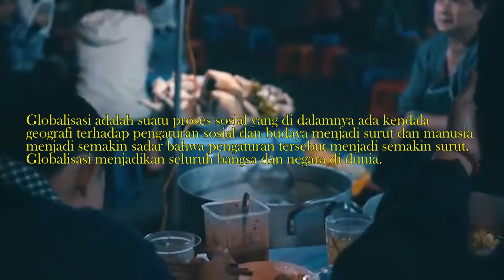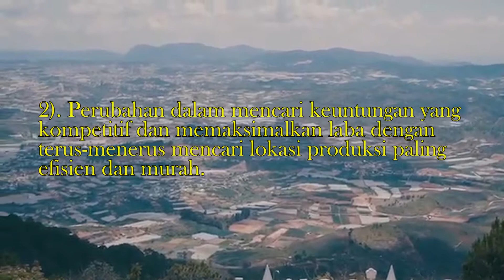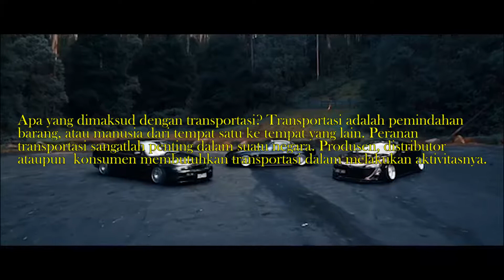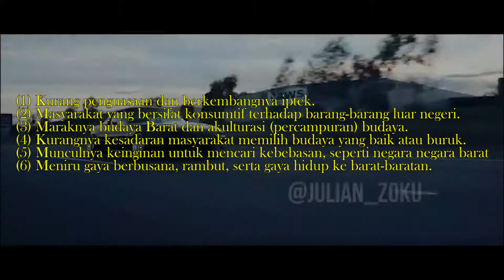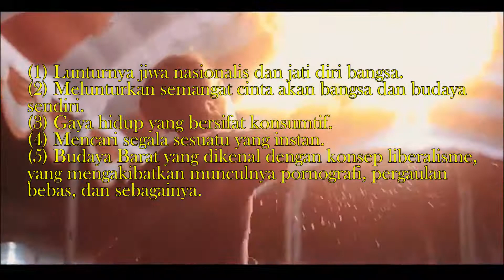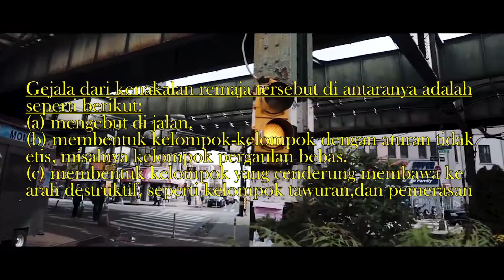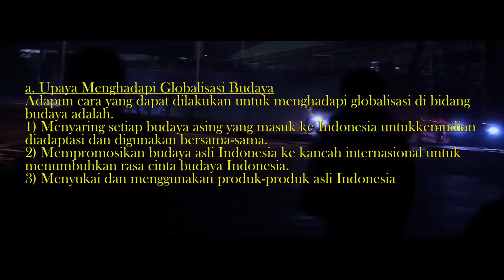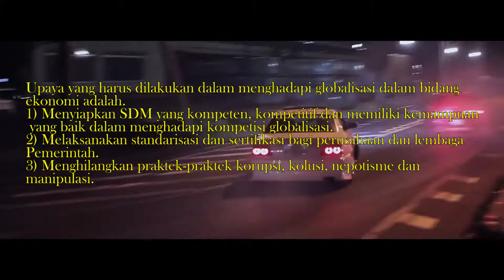GLOBALISASI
Materi Pembelajaran IPS Kelas 9 Semester 1